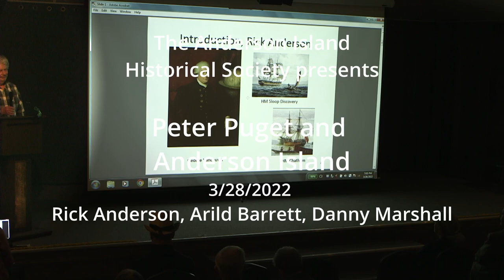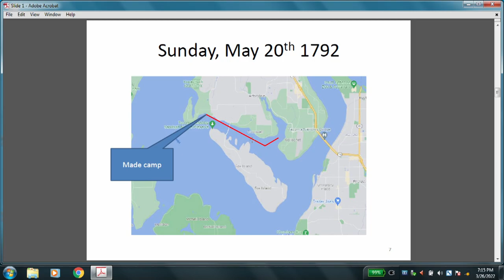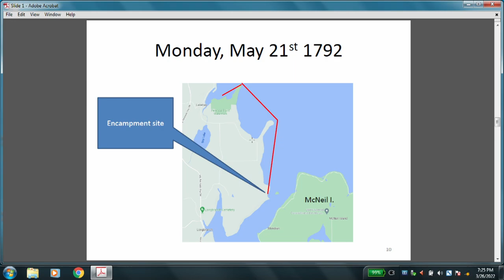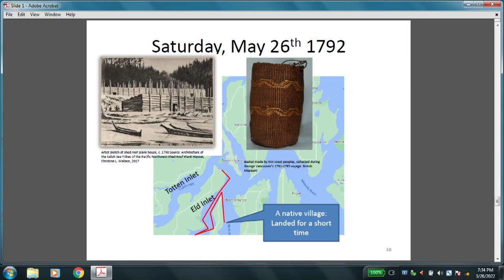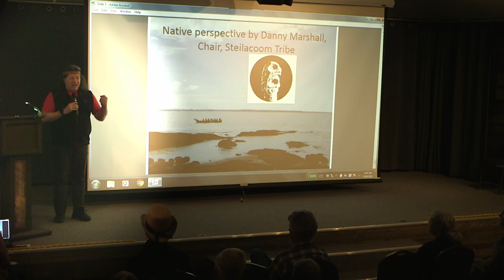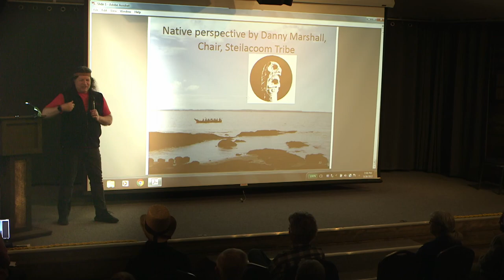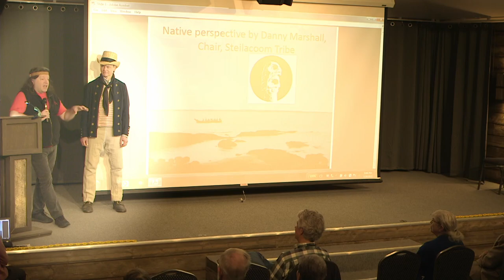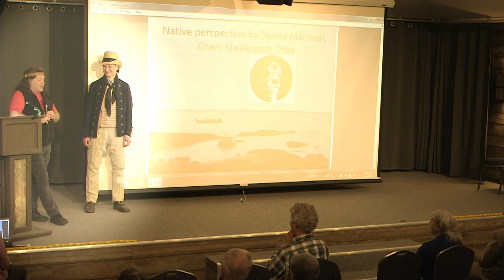Peter Puget visits Anderson Island in 1792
A presentation by Rick Anderson, Arild Barrett, and Danny Marshall about the visit of Peter Puget to Anderson Island in May, 1792 - the first visit of Europeans to Puget Sound and Anderson Island.  This was our program on March 26, 2022.